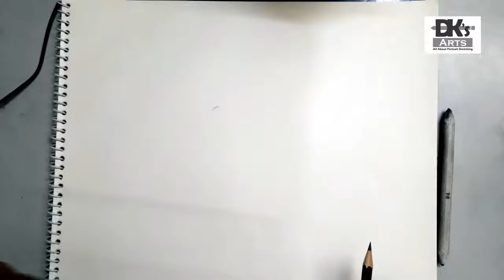REMEMBER HIM 2 TIME OLYMPIC MEDALIST | SUSHIL KUMAR | HAPPY BIRTHDAY | DK'S ARTS | DEEPAK NATH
please give your feedback
by just commenting in the comment section below,
LOVE YOU ALL,
KEEP SUPPORTING,